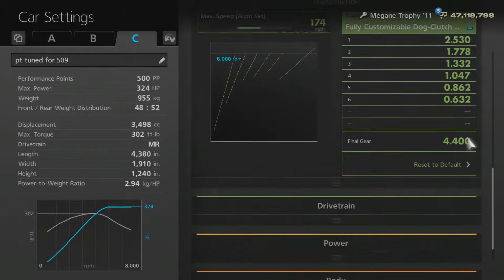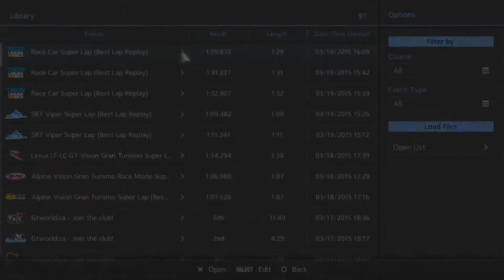GT6 Seasonal - 500PP Race Car at Laguna Seca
Love the track, 500PP is a nice challenge too, so this is fun. I used the Renault Sport Megane Trophy '11 for this. Tune is in the video. Another car that will win this easily is the S2000 Race Car. It's actually faster than the Megane but I'm not that used to driving it so the Megane won gold.
This time isn't great but it's gold. As you know, these videos are to help you guys out, not to brag about times. The NASCAR one is bragging, OK. Hahaha
Good luck!